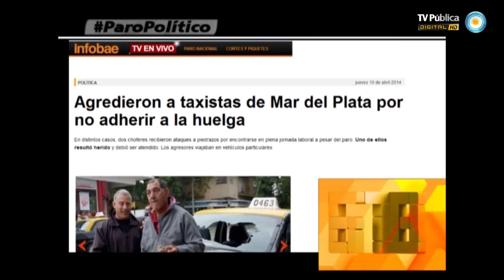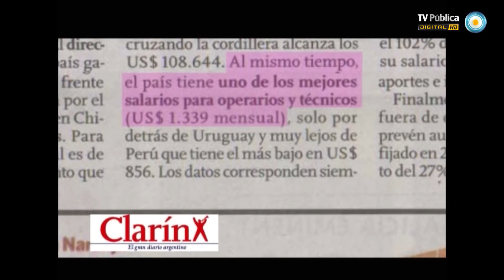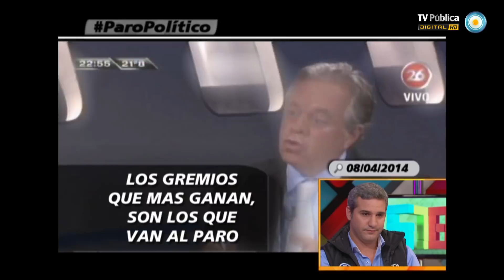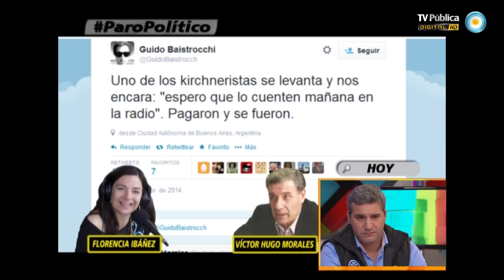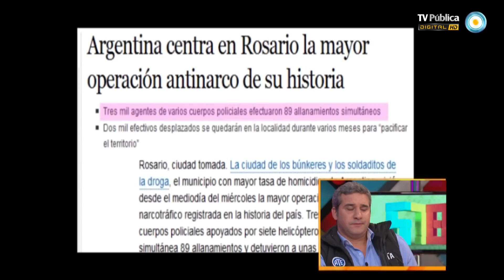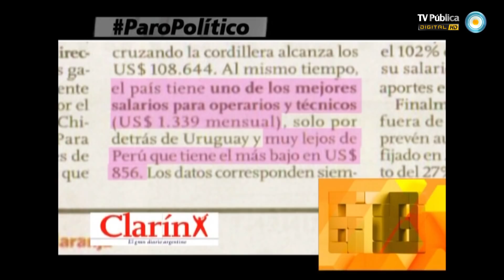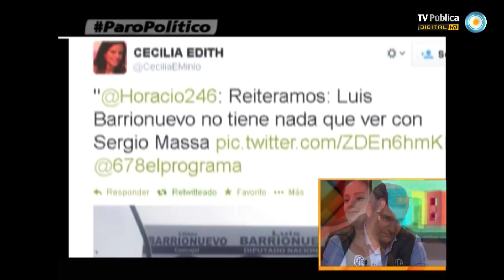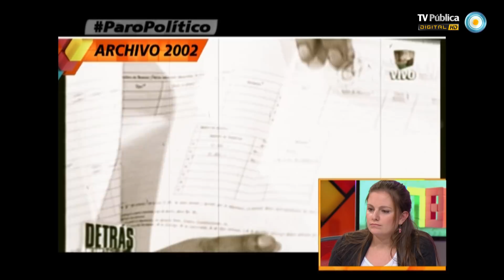678 - Un paro político - 10-04-14 (1 de 4)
El paro de Barrionuevo, Moyano y Massa; Luis Barrionuevo, el brazo sindical del massismo; y el musical en vivo de Intrépidos Navegantes. Nos visitan Pablo Reyner, secretario de Derechos Humanos de la CTA, Vanesa Siley, secretaria general del Sindicato de Judiciales Seccional CABA, y Sergio Ortiz, secretario gremial del Sindicato de Comercio.